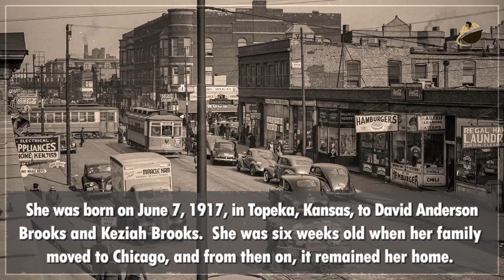Gwendolyn Brooks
BlackFacts.com Presents a Videos Series, Women in Black History, which delivers videos that showcase the life and accomplishments of inspiring women of color that you should know.

This Episode: GWENDOLYN BROOKS